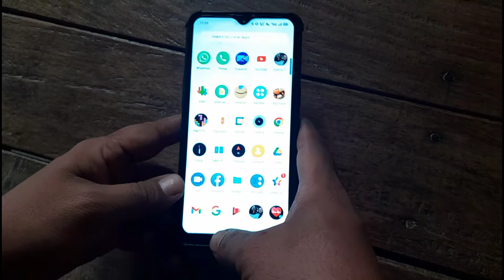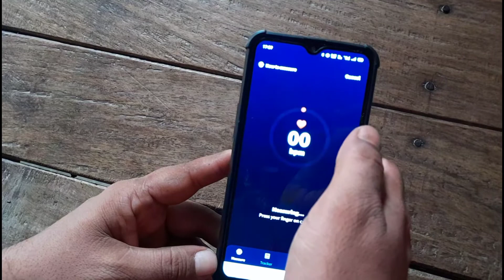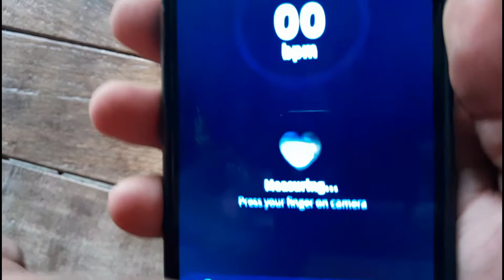mobile se heartbeat rate kaise check Karen ।। How to check heartbeat for mobile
दोस्तों अगर यह मेरा वीडियो आपको अच्छा लगा हो या लगे तो आप हमारे चैनल को और वीडियो को लाइक कमेंट एंड शेयर जरूर करें हम चाहते हैं कि अपने वीडियो के माध्यम से आपको बहुत सारी जानकारियां दें जिसे आप प्राप्त करके आप अपने छोटे-मोटे काम खुद से करें जैसे कि मोबाइल रिपेयरिंग मोबाइल ओपनिंग या मोबाइल की जानकारी हेडफोन की जानकारी या कोई भी टेक्निकल चीज हो वह सारी जानकारी हम आपको देते हैं उसमें वह ट्रांजिस्टर से लेकर के कंप्यूटर सॉफ्टवेयर तक है इसमें से आप लोगों को अगर किसी चीज के बारे में जानना हो तो प्लीज हमारे चैनल पर कमेंट जरूर करें और आप अपनी समस्या जरूर बताएं आपकी सहायता करके हमें बहुत खुशी होगी तो दोस्तों आप हमारे वीडियो को एंड तक देखें नमस्कार